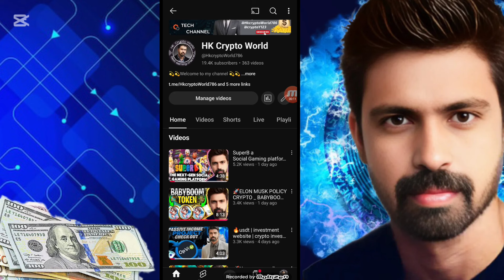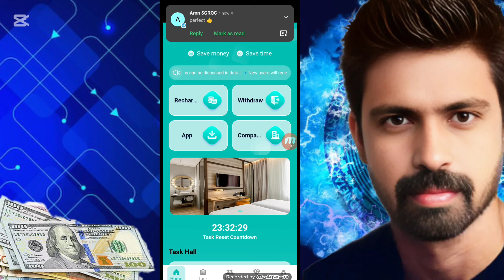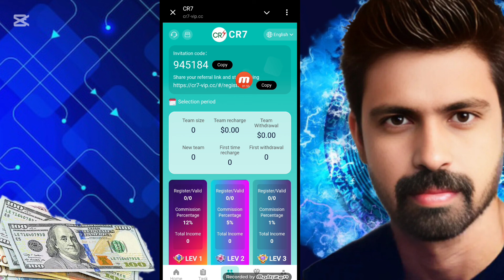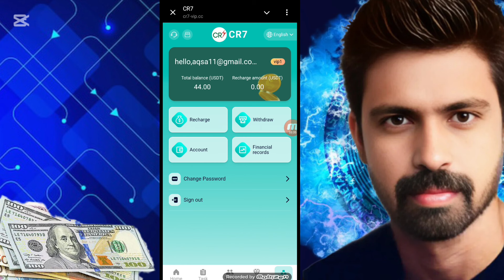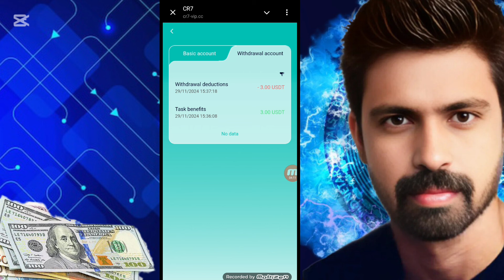🔥usdt | investment website | crypto investment Mining | cryptomining Mining | earn usdt 🔥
💥hk crypto world Telegram channel 💥

💥CHANNEL ABOUT💥

💥I'm Founder Of this Channel. In this Channel I Told You About Real Online Earning website , tips and latest update of all new earning sites 💥

👤 DISCLAMER !!!

Please not that I'm not a financial advisor, and the content is for entertainment and educational purposes only .
           I advise you to invest only what you can afford to lose and to do your own research. Crypto is very risky 💯